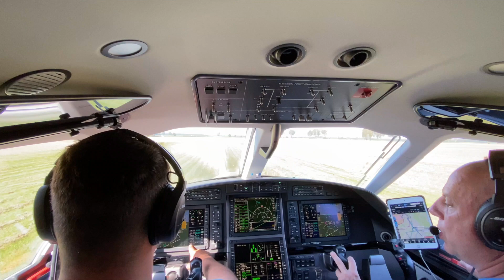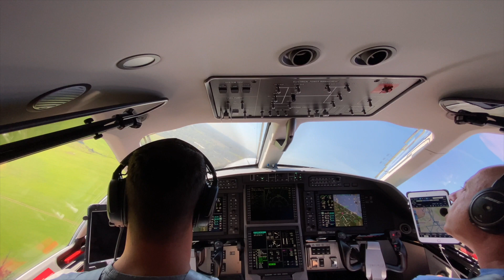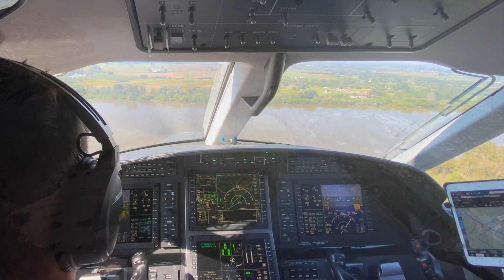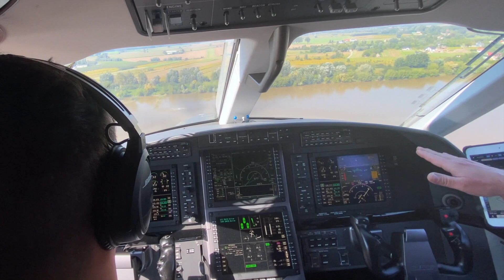Test 2 serwis Pilatus PC12 Konstancin. KRYSTEK&62JW AIR STUDIO HD